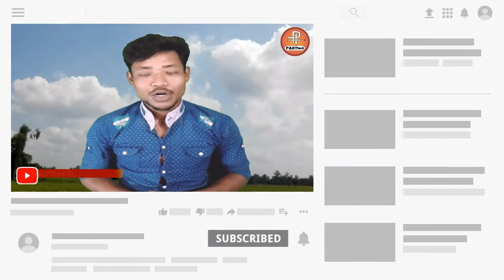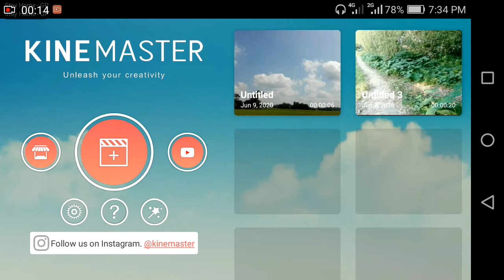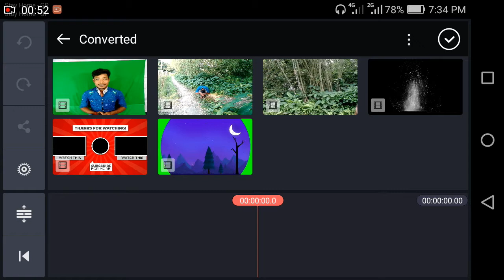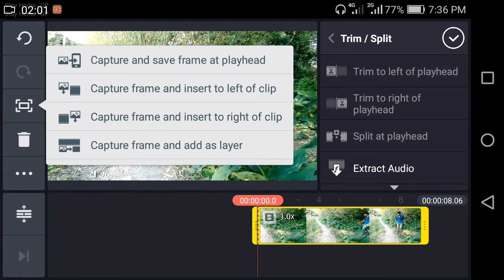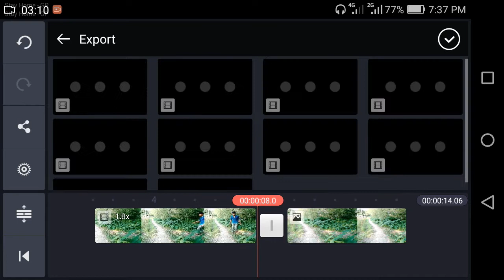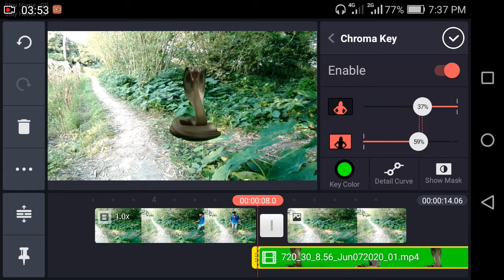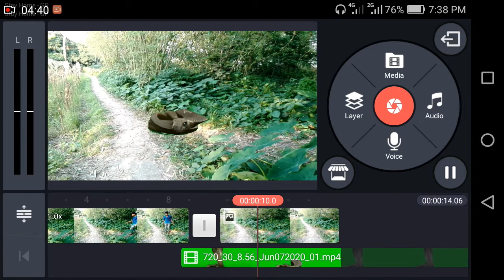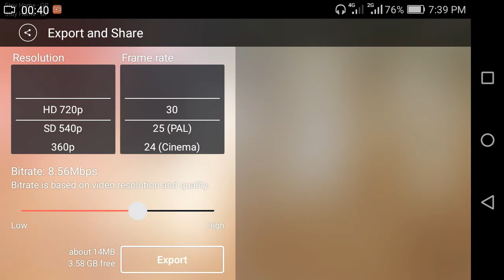মানুষ থেকে সাপ হয়া ভিডিও তৈরি করুন মোবাইল দিয়ে | Nagin VFX Editing Kinemaster in Bangla | PARTtech